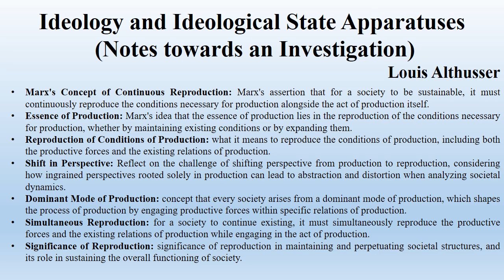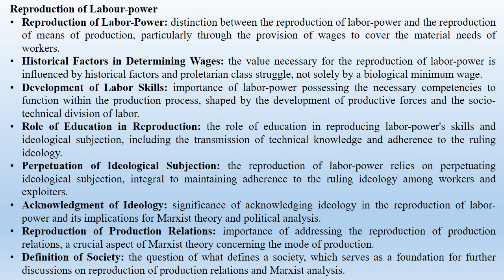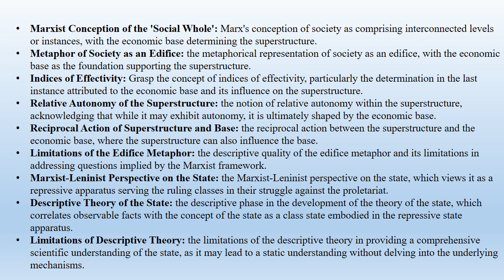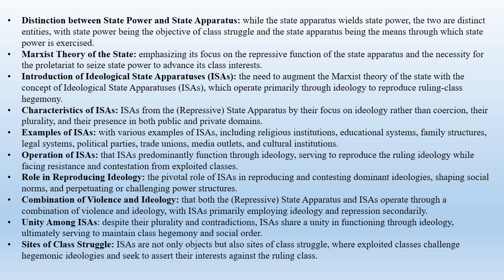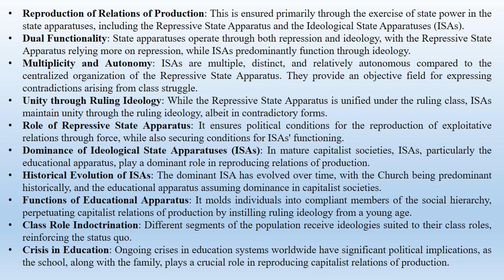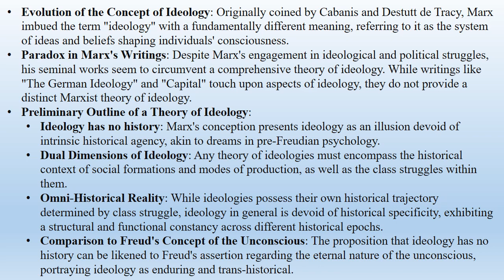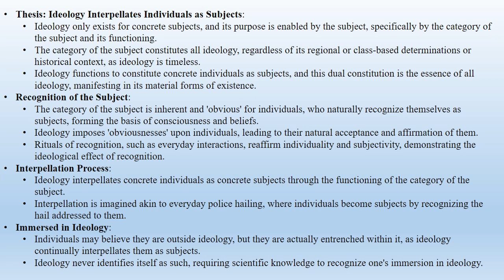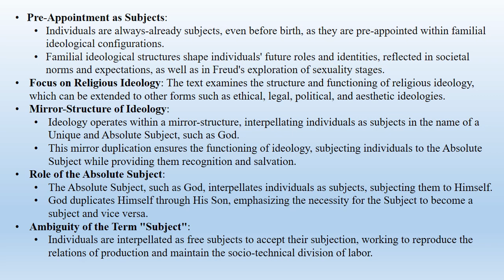Althusser's, Ideology and Ideological State Apparatuses (Notes towards an Investigation) Summary